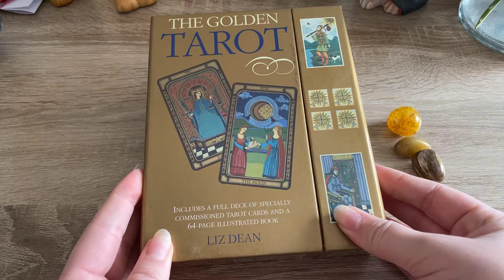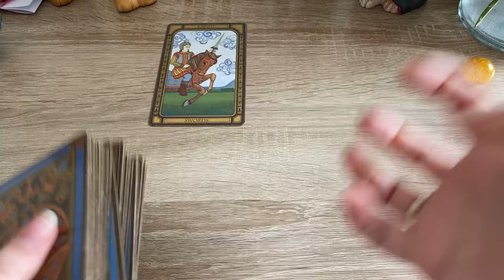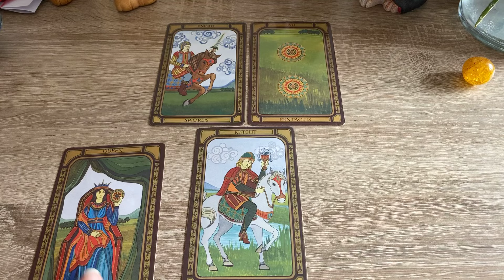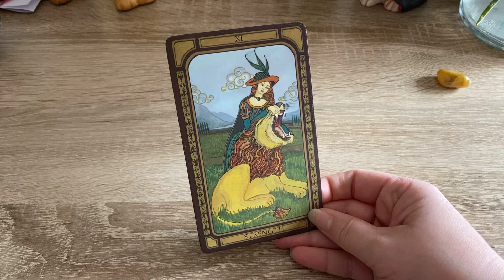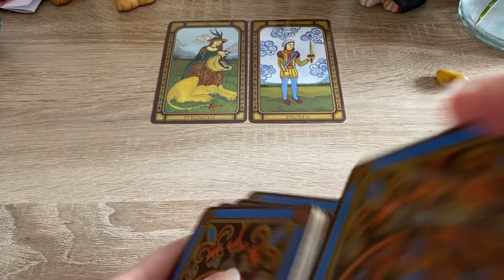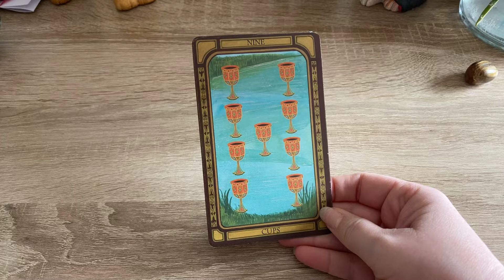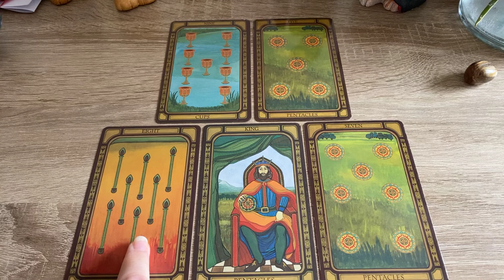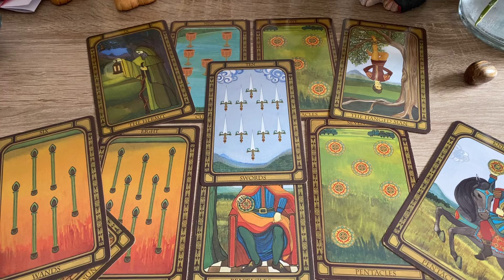Позвонит ли, напишет ли, объявится ли человек? Гадание на таро расклад онлайн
0:00  начало
1:31 гадание 1
6:25 Гадание 2
10:22 гадание 3
Что ждёт?